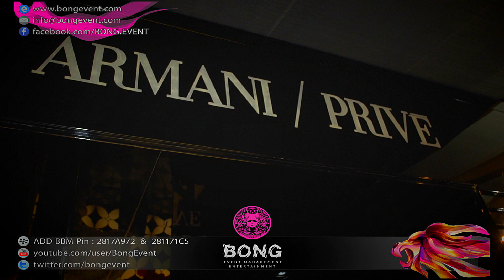Haunted HALLOWEEN 2012 at ARMANI/Prive'